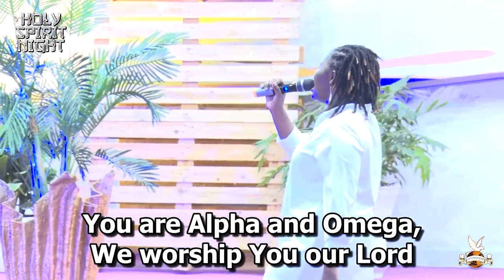You are Alpha and Omega | Emy Nkatha Ministration | Holy Spirit Night